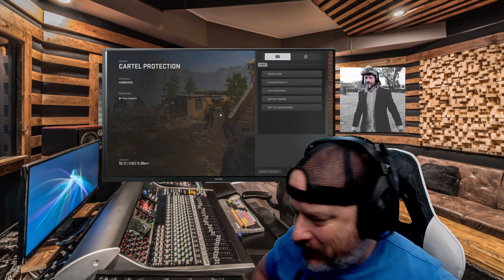MODERN WARFARE EARLY beat by Anabolic Beatz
Check the track out
This legend makes magic hard beats
"Hannibal" - Freestyle Rap Beat | Dark Boom Bap Type Beat